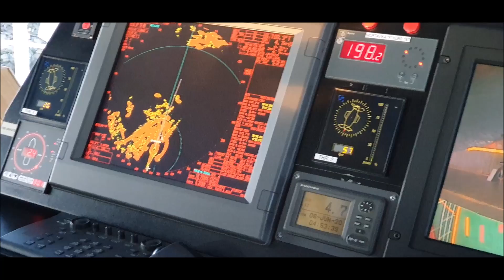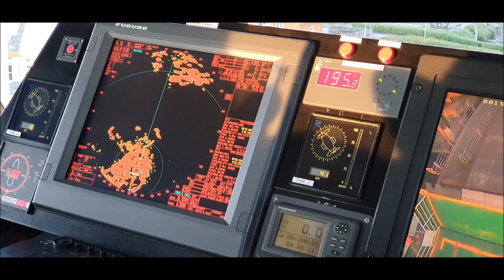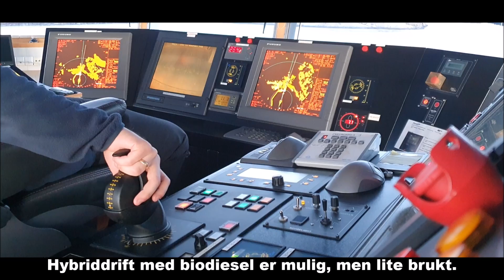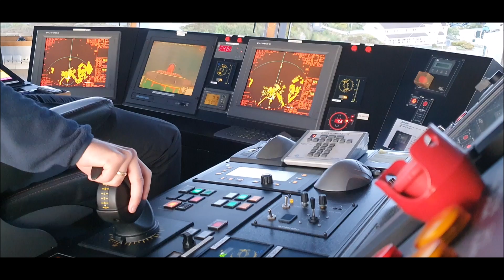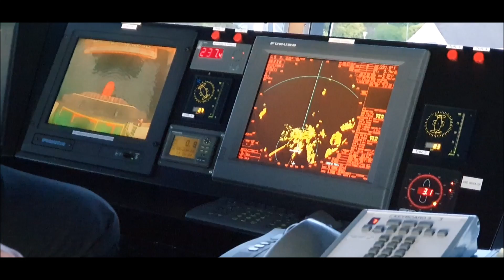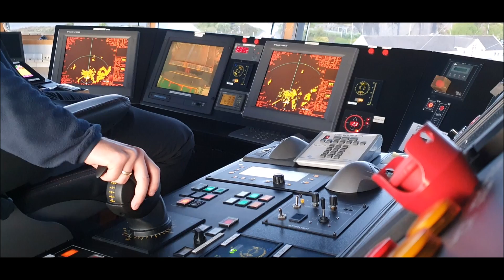Bli med i styrhuset på ferja!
Bli med i styrhuset på ferja under manøvrering inn til ferjekaiene i Mortavika og Arsvågen.

Her får du ett unikt innblikk og forståelse i hvordan det er å manøvrere en 129,8 meter lang ferje trygt og effektivt inn til kaien.